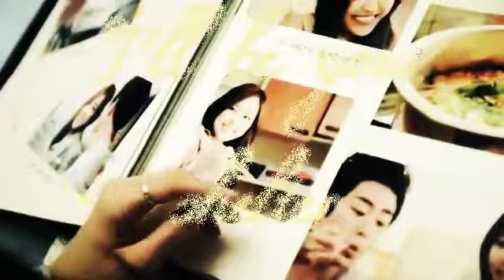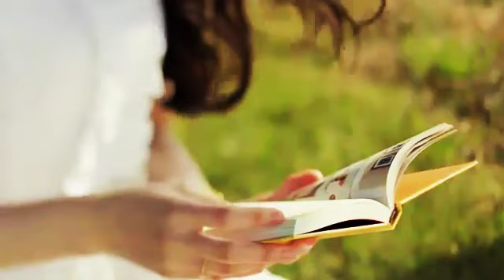SMRP Cutest couples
@Seoul Music Roleplay